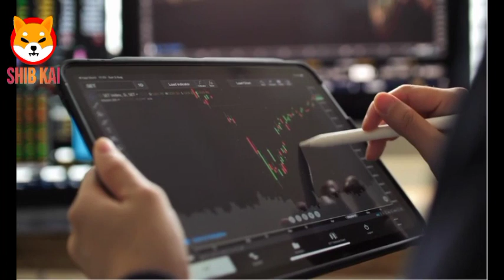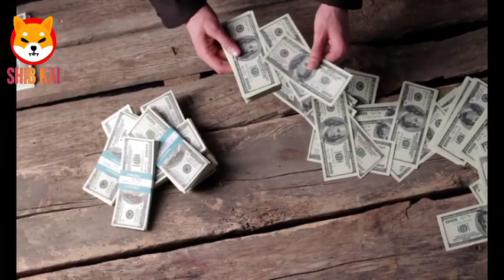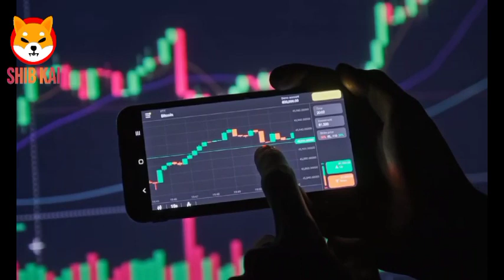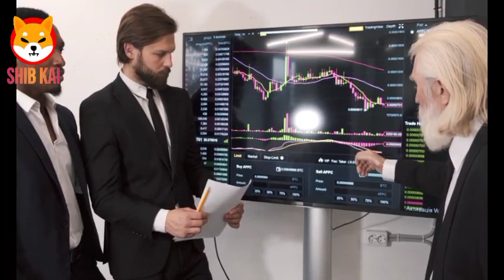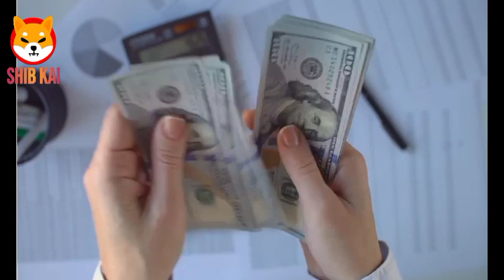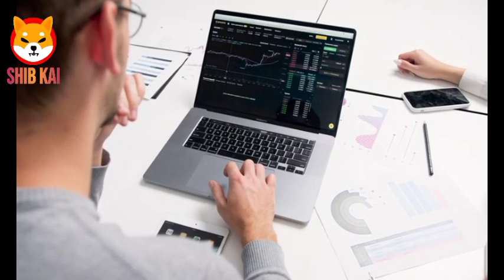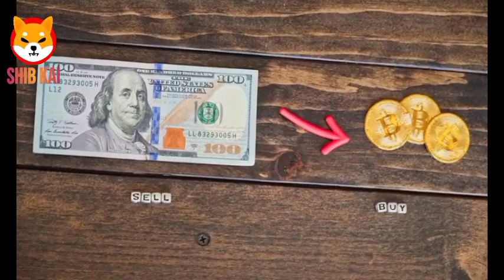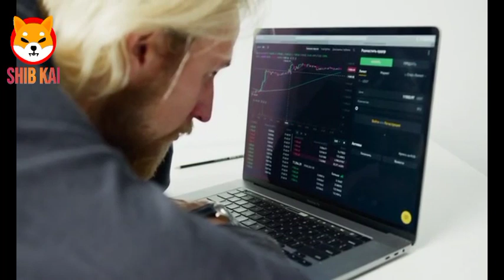BREAKING EXPERTS PREDICT $1.00 SHIBA INU THIS MONTH SHIBA INU NEWS TODAY